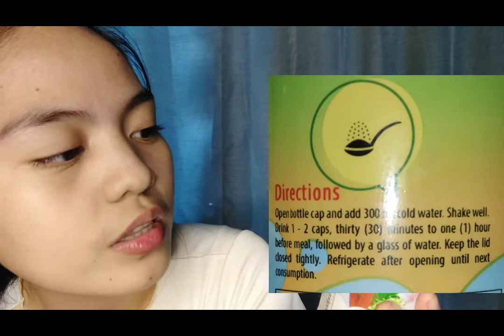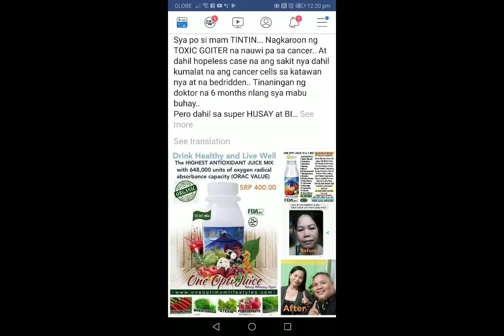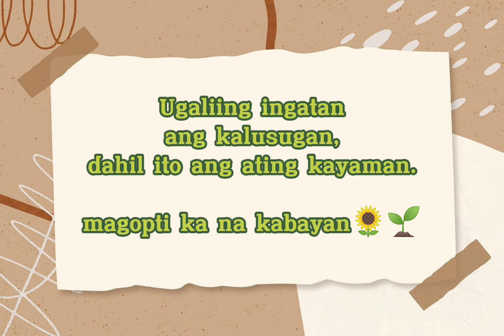One Opti Lifestyle International/Opti Juice/ Zephanie Jade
ANU ANO BA ANG SANGKAP NI ONE OPTI JUICE , AT BAKIT NAPAKA POWERFUL NYA..

PLEASE TAKE TIME TO READ THIS..

ONE OPTI JUICE 15 in1 MIX

1.BUAH MERAH: Kilala bilang himalang prutas, o lunas- lahat ng superfood, pinakamataas na konsentrasyon ng beta-crytoxanthin... ahente ng anti cancer.

2.GREEN BARLEY: Ang pinaka-masustansiyang berdeng superfood sa buong mundo, nagpapabuti ng mga karamdaman sa asukal sa dugo, regulator ng insulin, pinipigilan ang diabetes, mataas na presyon ng dugo, hypertension.

3.MANGOSTEEN: Ang Queen of all fruits, pinipigilan ang bato at gallstone, pinagagaan ang hika, ang nagpapagaan sa urinary tract infection, nagtataguyod ng magandang paningin.

4.MORINGA: Ang miracle tree ng daigdig na mayamang napagkukunan ng bitamina A,C,E kalsyum, iron, potasa, ay maaaring magamot ng higit sa 300 na mga sakit.

5.ACAI BERRY: Malakas na anti-oxidant, natural vasodilator, natural viagra, heart protector.

6.GUYABANO (SOURSOP): Natural cancer-cell killer, lunas para sa ubo, disenteriya, lagnat at hindi pagkatunaw ng pagkain.

7.STEVIA: Isang natural na pangpatamis, na may zero glycemic index, zero calorie, at zero-carbohydrates.

8.WHEAT GRASS: Makapangyarihang detoxifier, nagpapabuti sa pagtunaw at paggalaw ng bituka, kumpletong protina.

9.GOJI BERRY: Sumusuporta sa normal na pagpapaandar ng bato, sinusuportahan ang malusog na pagpapaandar ng atay na nagtataguyod ng mahabang buhay ng buhay.

10.GRAPE SEED EXTRACT: Nagpapababa ng kolesterol at presyon ng dugo, mayaman sa Omega 6, collagen binding nutrient.

11.POMEGRANATE: Kontra sa pagtanda ng balat, anti anemia, nagpapabuti sa kalidad ng buto.

12.TURMERIC: Kontra sa pamamaga, pagkalason sa pagkain, antiseptiko, analgesic, pagpapagaling ng sugat.

13.SPIRULINA: Tumutulong sa mga sintomas ng pagkalumbay na nagpapalinis ng dugo, mabuting mapagkukunan ng mahalagang mga amino acid.

14.CHLORELLA: Inaalis ang mga fungi, bakterya, at lason sa dugo, pinakamataas na mapagkukunan ng chlorophyll.

15.MACA ROOT EXTRACT: Pinapawi ang pagkabalisa at stress, enerhiya, memorya at pagpapahusay ng kondisyon, nagtataguyod ng pagkamayabong at sekswal na kalusugan sa kapwa kalalakihan at kababaihan, nadadagdagan ang lakas at tibay ng atletiko.

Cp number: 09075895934